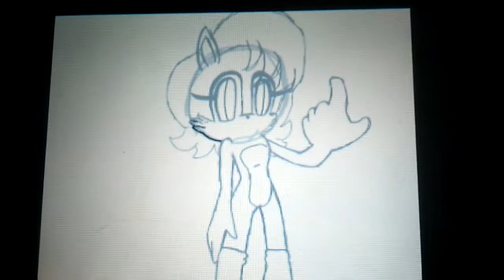Sally Acorn Speedpaint #14